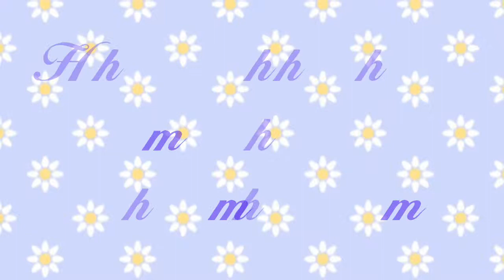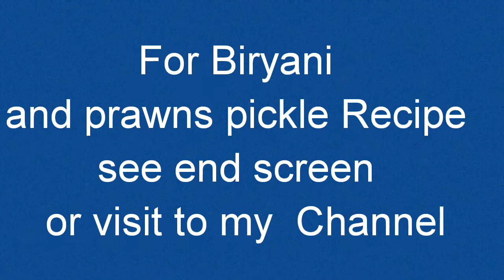Awesome nonveg thali for this Ramzan - Ramadan special Thaali - Delicious - SS Recipes